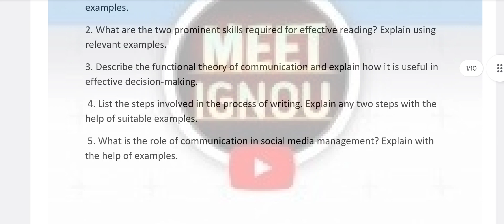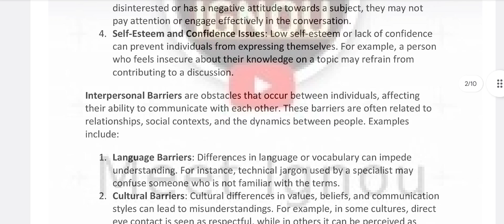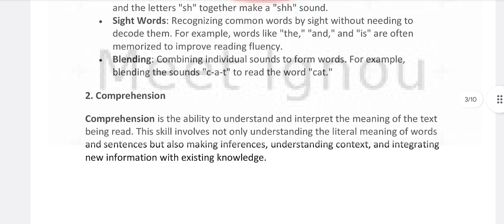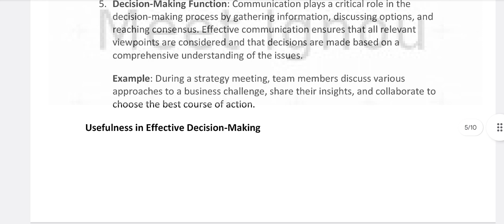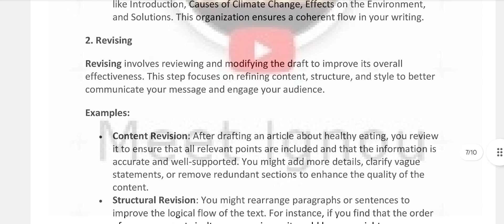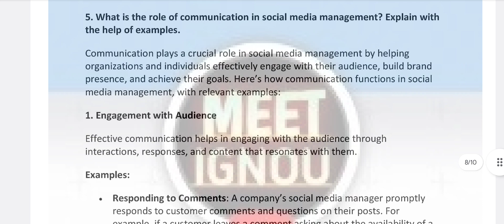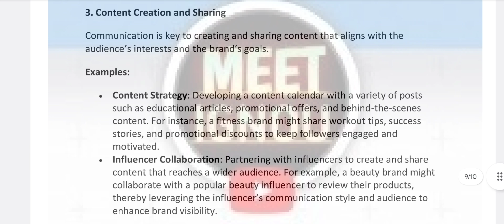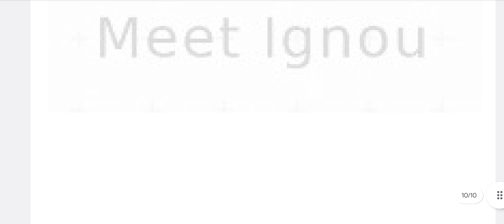mmpc 007 solved assignment 2024-25 // Business Communication //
MMPC 007 Solved Assignment 2024-25 // Business Communication // meet Ignou 03

MMPC007_SOLVED_ASSIGNMENT_2024-25
mmpc007_assignment_2024-25